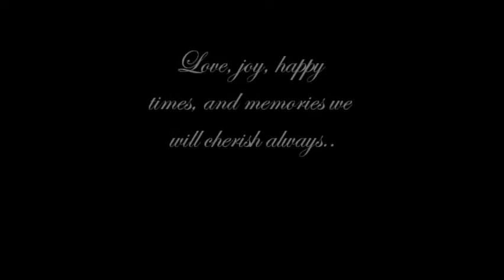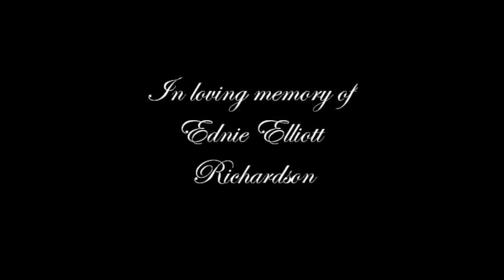Ednie Elliott Richardson